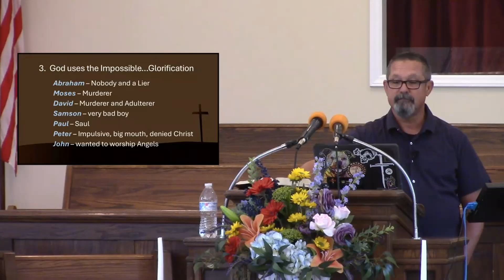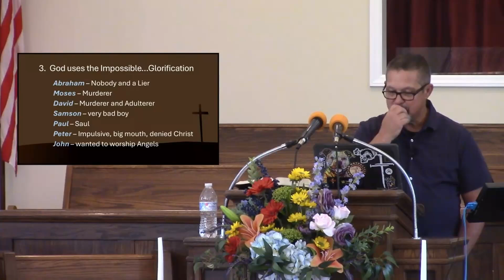Gabriel Predicts John’s Birth, Part 1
Welcome to Reedy Creek Baptist Church! Join us for our uplifting and spirit-filled Sunday worship services at 11am. Experience the warmth of our faith community and grow in your relationship with God.

If you're in the Cary, NC area, we'd love to see you in person! Come visit us and be a part of our welcoming congregation.

For those who can't join us in person, you are always welcome to continue worshiping with us online.

May God bless you, and we look forward to worshiping with you soon!